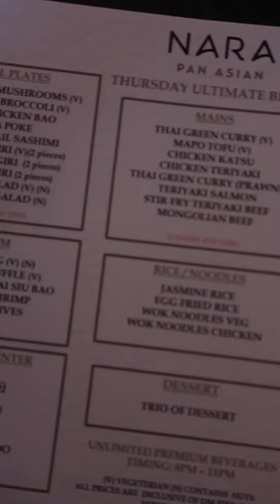Nairuz Reviews Nara Pan Asia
Nara Pan Asia in JLT, Dubai UAE